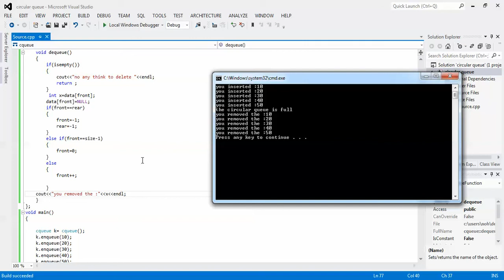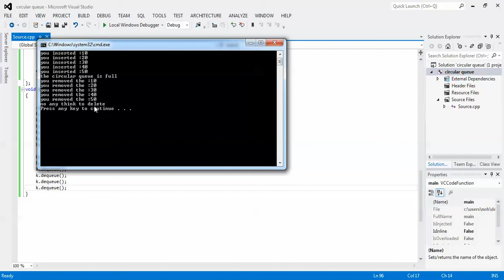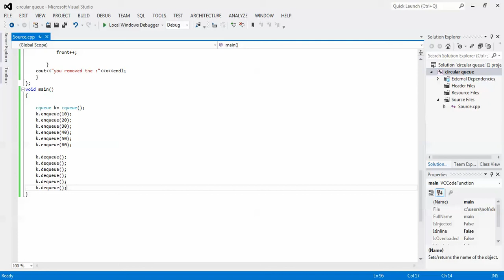test the code of circular queue in c++